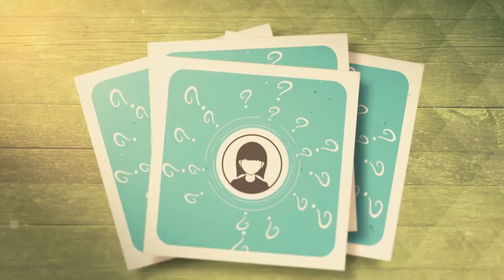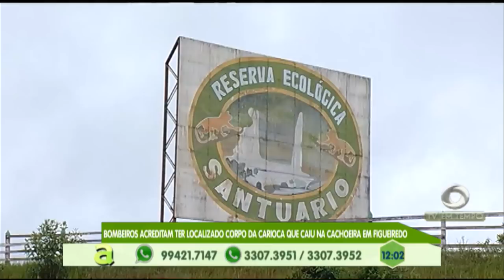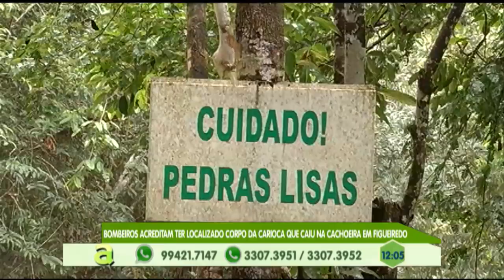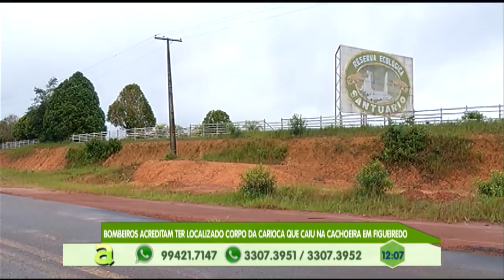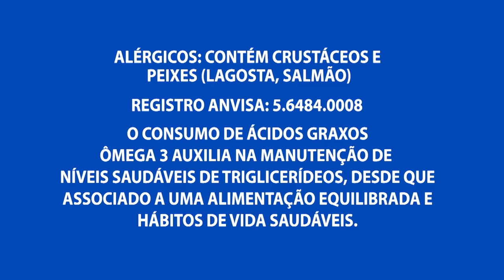Presidente Figueiredo: Bombeiros acreditam ter localizado o corpo da carioca que caiu na Cachoeira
03º BLOCO AGORA 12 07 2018 - Presidente Figueiredo: Bombeiros acreditam ter localizado o corpo da carioca que caiu na Cachoeira